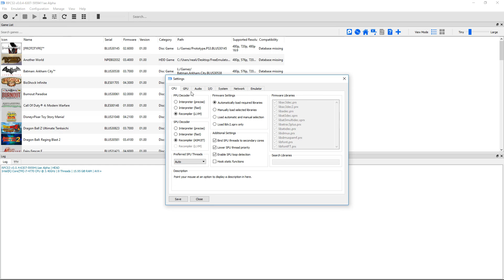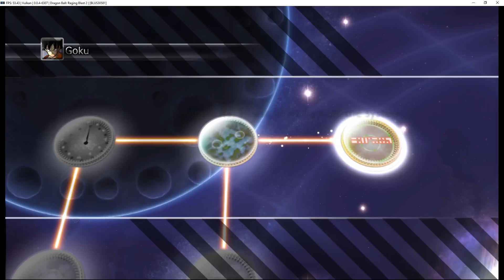RPCS3 Emulator 0.0.4-7534 | Dragon Ball: Raging Blast 2 (Vulkan) | Sony PS3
Dragon Ball: Raging Blast 2 (Vulkan) running on a Windows PC via the RPCS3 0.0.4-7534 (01/11/2018) PS3 emulator.  Download the emulator from our site:

Note that the GUI interface of RPCS3 shows it as a different version for whatever reason, but it is actually 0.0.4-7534.